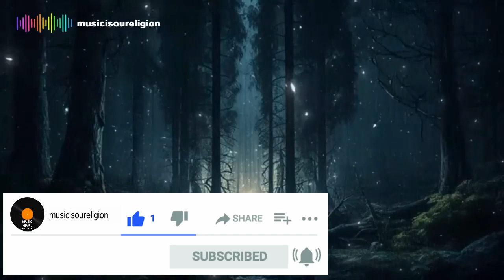MSCRLGN Interstellar theme for 1 hours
Hi there. take an unforgettable journey and immerse yourself in the atmosphere of intergalactic travel.

Get ready to immerse yourself in a soothing atmosphere with our collection of  MUSICISOURELIGION. At channel we strive to curate the finest selection of relaxation music to uplift and rejuvenate both your mind and soul.
About Interstellar:
Interstellar is a 2014 epic science fiction film directed, co-written and co-produced by Christopher Nolan. Set in a dystopian future where humanity is struggling to survive, the film follows a group of astronauts who travel through a wormhole near Saturn in search of a new home for mankind.
and etc...
You also can find our videos by  keywords :
musicsoft
musicsleep
musiccalm
musicstress
relief
musicbinaural
beatssleep
meditationsleepstudyrelax
how to make relaxing music video for youtube,how to create relaxing music videos for youtube with ai,how to compose relaxing game music tutorial,relaxing music
jazz relaxing music,relaxing music sleep,relaxing music for stress relief,relaxing music
jazz relaxing music,relaxing music sleep,relaxing music for stress relief
AI chatbot,
sleep music,
chat GPT,
Mahindra Bolero - SUV,

israel
israel news
hamas
gaza
palestine
isreal
al jazeera
jerusalem post
gaza strip
israel war
simchat torah
yom kippur war
tel aviv
israel attack
times of israel
hamas israel
sderot
hamas attacks israel
id
israel news today
what is hamas
israel map
who is hamas
hezbollah
war in israel
a league
sydney fc
south africa vs sri lanka
afc champions league
sydney fc vs brisbane roar
afc cup
allianz stadium
australia cup final
socceroos
a league fixtures
aleague
australia cup final 2023
luton town vs tottenham
australian cup
brisbane roar vs sydney fc
a league men
ross aloisi
thomas waddingham
a league women
fabio gomes
a league final
sydney fc fixtures
aleague fixtures
roar brisbane
sydney fc tickets